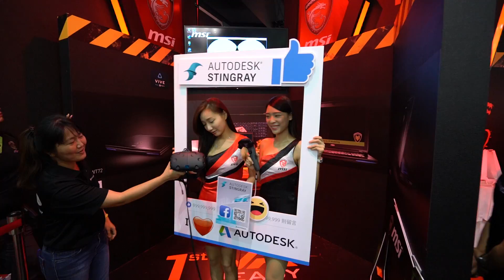MSI VR READY PC BACKPACK - Computex 2016 with Funkykit.com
Funky Kit gets to play on MSI's VR PC Backpack. Immersive VR Experience at Computex 2016. The backpack is powered by an Intel processor along with a Geforce GTX1080 and a set of HTC Vive VR hardset.